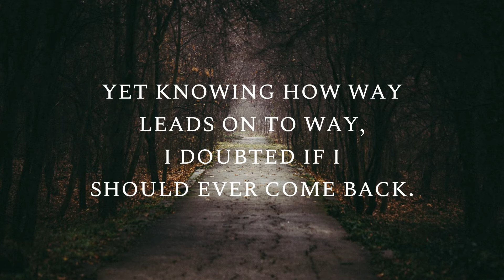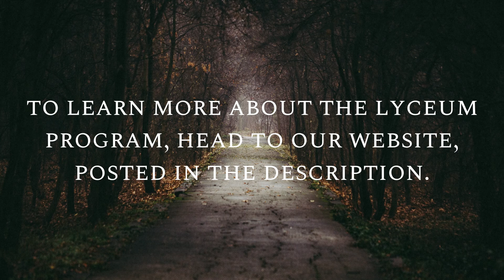The Road Not Taken - Robert Frost (Inspiring Poetry)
Read By Dr. Colin Pearce
Produced by Ryan Rogers

Each reading is brought to you by the Clemson Institute for the Study of Capitalism (CISC) and is part of a larger literary series, focusing on some of the greatest poems, speeches, and short orations produced in human history.

Dr. Colin Pearce teaches political philosophy in the CISC's Lyceum Scholars Program. The Lyceum Scholars Program uses a great books approach to studying the moral, political, and economic foundations of a free society. All Lyceum Scholars receive a $10,000 scholarship, which is disbursed over their four years at Clemson University. To learn more about the Lyceum Scholars Program and to apply,

Robert Frost (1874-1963) was an American poet known for his skillful rhetoric and realistic depictions of the simple American lifestyle. Works such as “The Road Not Taken” showcase the philosophical themes at the heart of his poetry. Frost remains the only poet to win four Pulitzer Prizes.